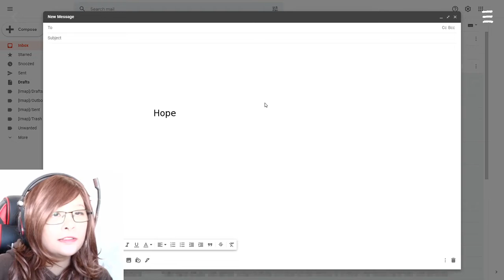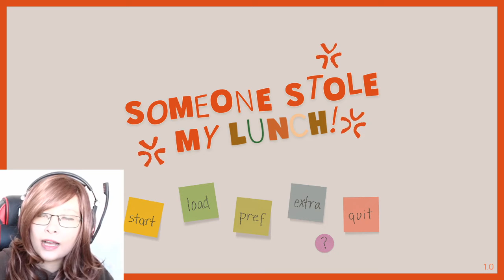Tragedy in the office - Someone Stole MY LUNCH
Link to the game at the end of description.

Visual novel about one of the worst things that can happen in workplace... lunch theft! The story was funny, graphics cute and music catchy. I really recommend to try this game and finding different endings! I got ending number 5 at the video but played later off camera and got I think 3 or 4 more different endings. They were all lots of fun :)